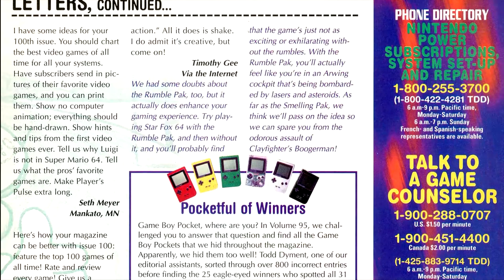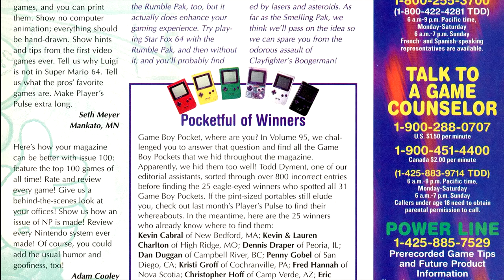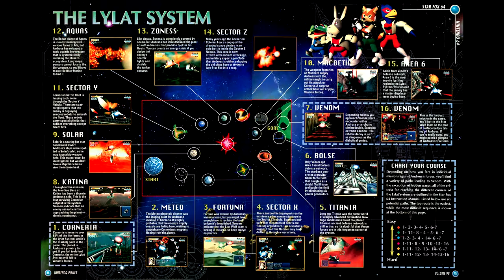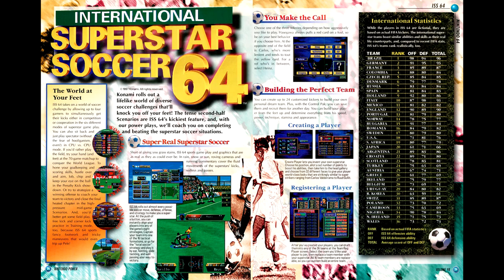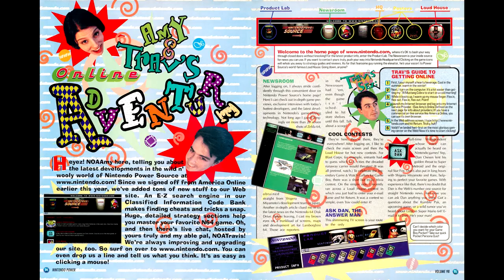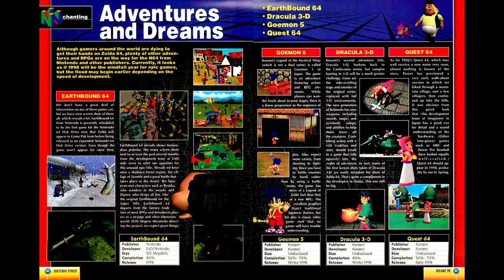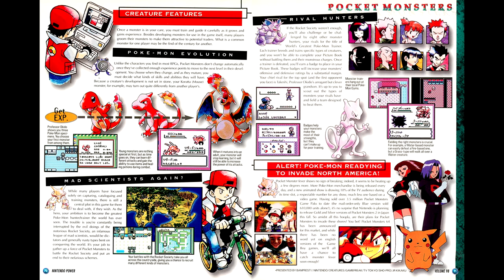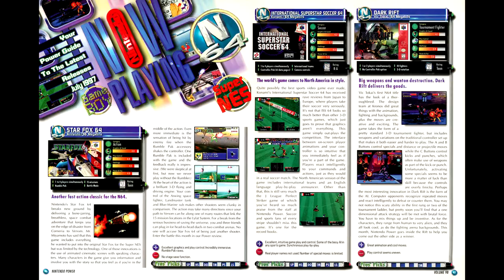Nintendo Power Retrospectives: Part 127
We have another sequel to a SNES game this issue, with Starfox 64.

00:00 Start
01:15 Cover
01:28 Letters
02:23 Power Charts
03:33 Starfox 64
06:41 Dark Rift
08:33 International Superstar Soccer N64
11:02 Nintendo Online
11:13 More Hexen
11:22 More Blast Corps
11:31 E3 1997
12:39 Pokemon First Look
13:27 Blast Corps Comic
13:33 Counselor's Corner
13:40 Disney's Hercules (GB)
17:15 Classified Information
17:32 Now Playing
17:35 Pak Watch
17:56 Final Thoughts